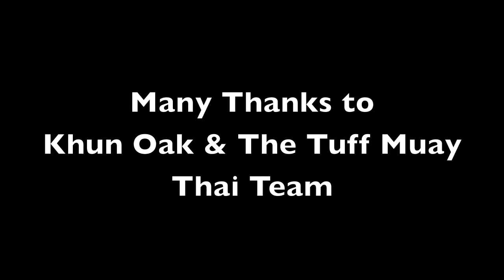Interview with Khun Oak.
Khun Oak CEO of Muay Thai Stuff